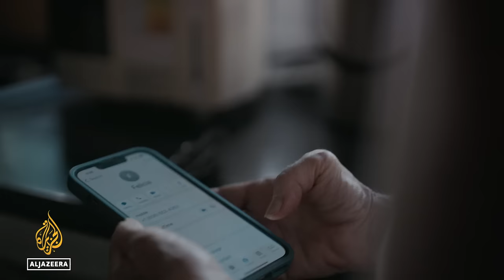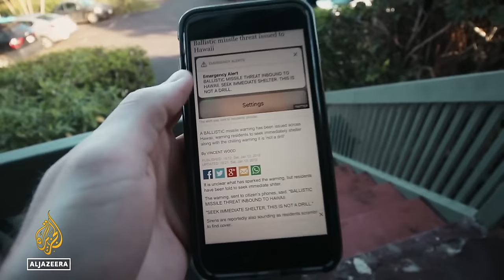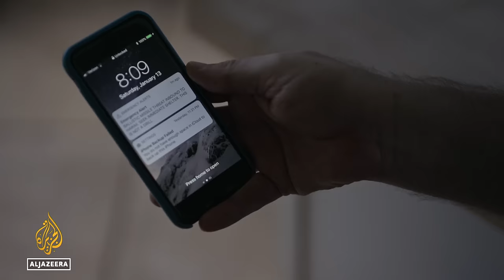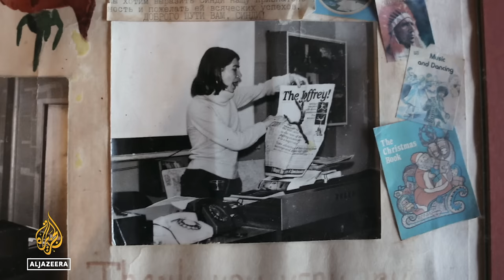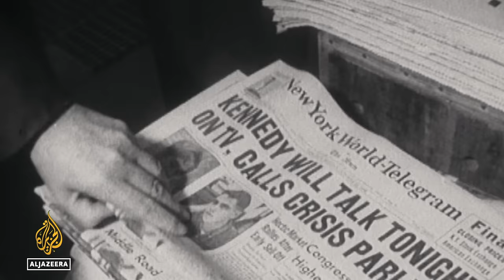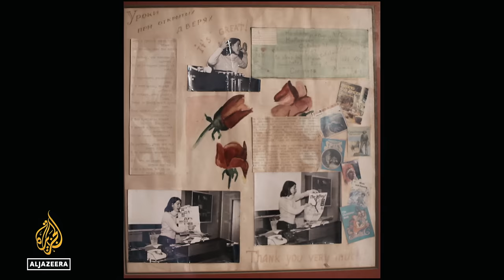This is Not a Drill | Apocalypse Maybe: E1 | Featured Documentary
Hawaiians respond to a threat of nuclear attack and a survivor tells of coping with the Hiroshima bombing.

Cold War era fears and tensions about nuclear weapons resurface in our era, and take us back in time to - once again - face the prospect of an apocalypse of our own making.

Residents of Kauai, Hawaii, share their experiences amidst the false missile threat that threw Hawaii into turmoil in 2018, setting the stage for an exploration of nuclear realities against a backdrop of escalating global tensions. We hear from those who set the famous Doomsday Clock and meet with Hiroshima atomic bomb survivor Toshiko Tanaka, who offers a poignant perspective on the enduring trauma of the only time nuclear weapons have ever been used, and the pressing need for nuclear disarmament. The documentary prompts introspection into humanity's collective responsibility to prevent catastrophe and build a safer world – before it’s too late.

Apocalypse Maybe is a documentary series exploring why, in the presence of cascading global crises, many feel that we might be living in the end times.

Theme music: "try again" by Cam Kahin.